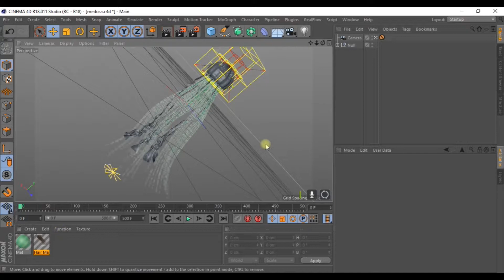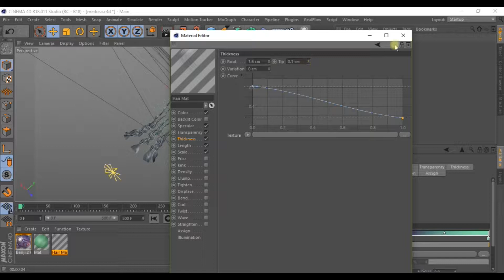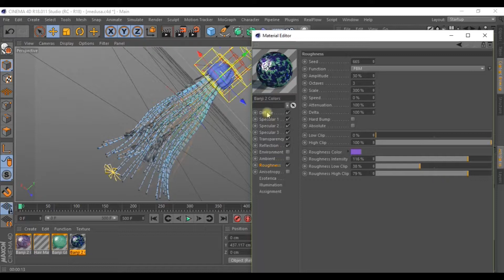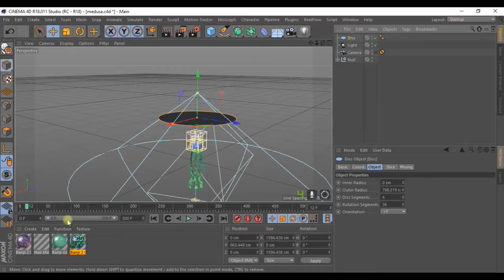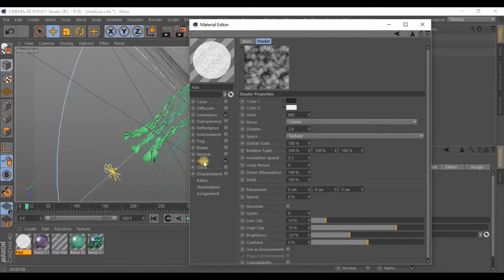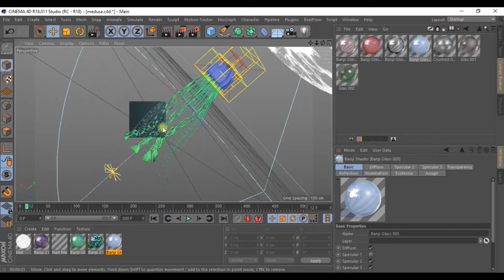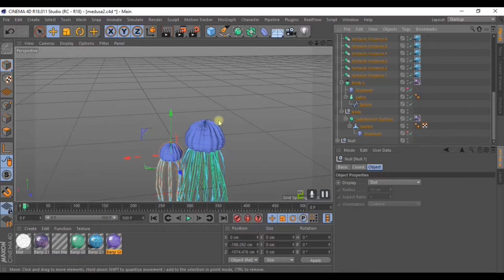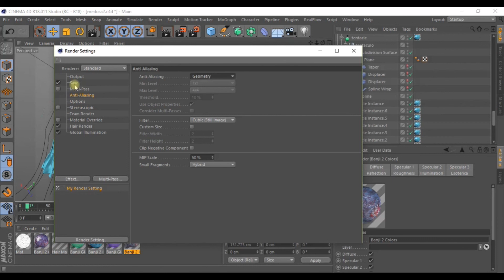04/05 Preparación de la escena — Modelado 3D: Crea un escenario submarino